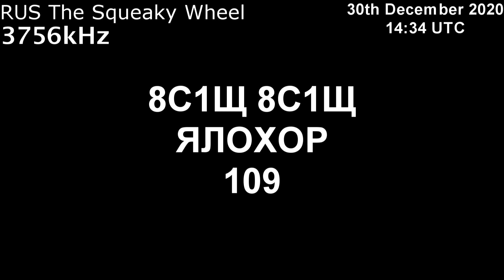|Капля| 3756kHz 8С1Щ Сообщение (30 Декабрь 2020 года, 14:34 UTC)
и я записал это с KiwiSDR 30 Декабрь 2020 года, 14:34 UTC